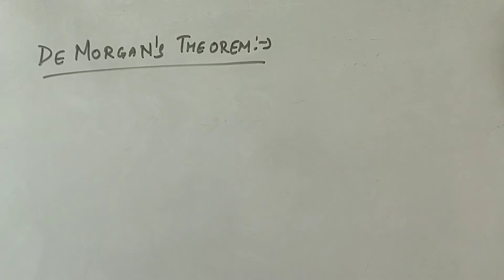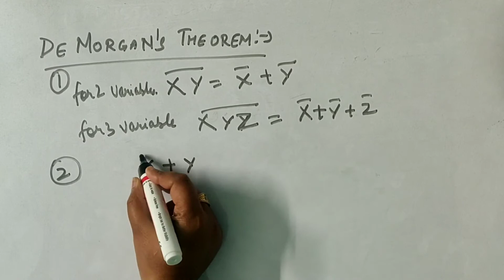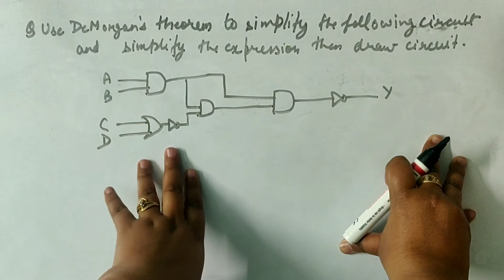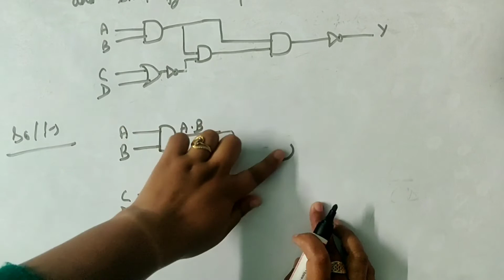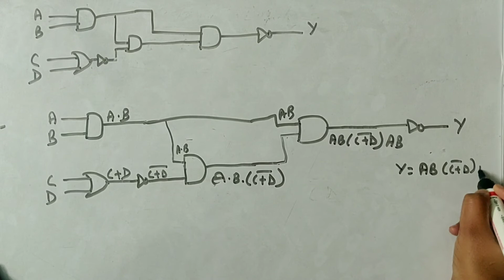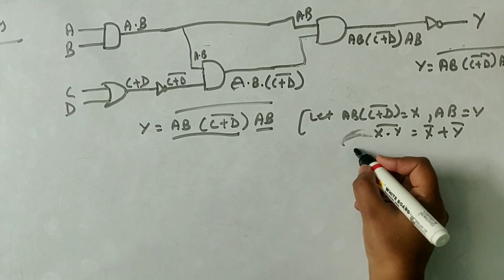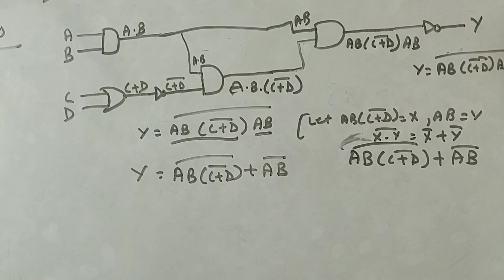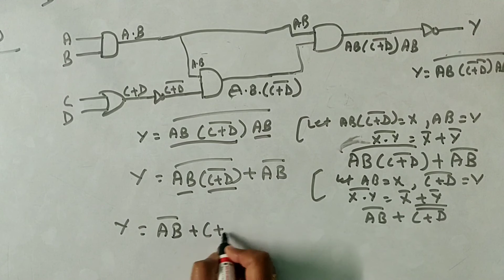Digital Electronics||De Morgan's Theorem||Lecture 27||Logic Simplification||CSE||ECE|| Aarti Sharma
Logic Simplification || De Morgan's Theorem || Simplify the expression using De Morgan's Theorem || Diploma || 3rd Semester || Computer & Science Engineering || Electronics & Communication Engineering || PBSTE&IT || B.Tech || CSE || ECE || BCA || DIGITAL ELECTRONICS || DCLD || PTU ||